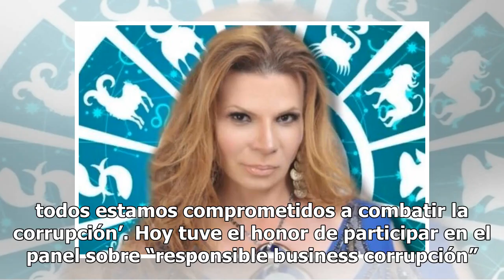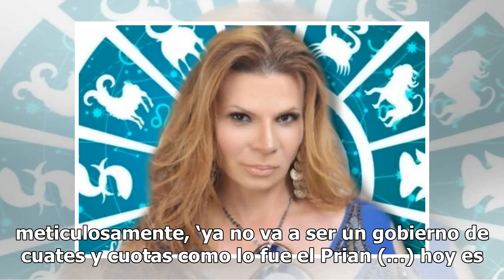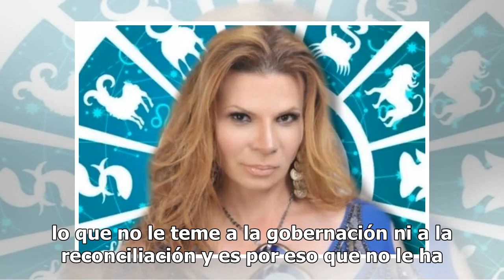SFP habla sobre el combate a la corrupción en México en el Responsible Business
En el marco del panel sobre ‘responsible buisness corrupcion’ organizado por le Embajada belga y la visita de la princesa Astrid de Bélgica,  la titular de la Secretaría de la Función Pública (SFP), Irma Eréndira Sandoval, habló sobre el combate de la corrupción en México. Durante una entrevista par...